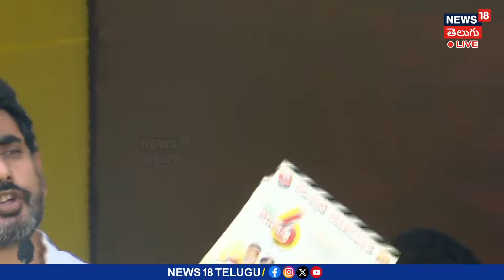Nara Lokesh Full Speech Ichchapuram Public Meet | ఇచ్చాపురం బహిరంగ సభలో నారా లోకేష్ పూర్తి ప్రసంగం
Nara Lokesh Full Speech At Ichchapuram Public Meet | ఇచ్చాపురం బహిరంగ సభలో నారా లోకేష్ పూర్తి ప్రసంగం | News18 Telugu